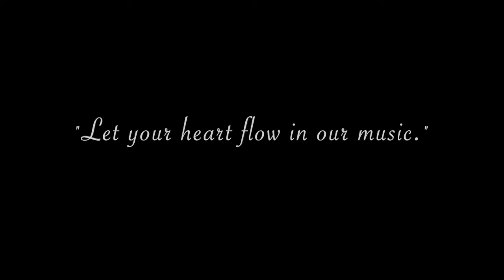日本のヒーリングミュージック、ストレスリリーフミュージック、BGM【矢吹 紫帆 - わすれな草の歌】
不眠症やストレス解消のためのリラックスした深い眠りを誘う音楽です。
あなたの睡眠を改善し、瞑想を誘い、深くリラックスさせてくれます。
心身の健康維持に役立てていただけると幸いです。

このコンテンツは矢吹 紫帆のアルバム「わすれな草の歌」を基に制作されています。

★★★ 矢吹 紫帆 ★★★

5歳からクラシックピアノを学ぶ。
NHK「美の回廊を行く」などの番組で作曲・演奏を担当。
CD「SHIHO」をアメリカで発売。
カナダで2番目に人気のあるニューエイジ・ミュージシャンとなる。
三重県の海に面した「エンタテイメントゲストハウス天女座」を主催。
瞬時に絵を描くような紫帆さんの即興演奏は「東洋のマイク・オールドフィールド」と呼ばれるほど、海外でも高い評価を得ています。

▼▼ 天女座エンタテイメントゲストハウス ▼▼

▼▼▼ 音楽の新しい価値創造 Holos Music ▼▼▼